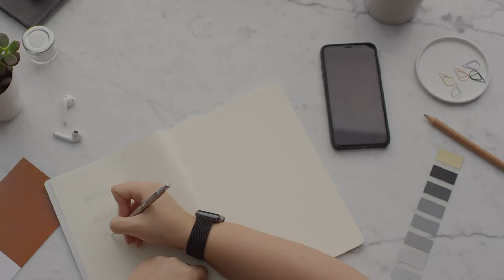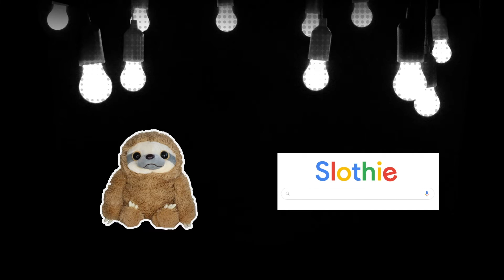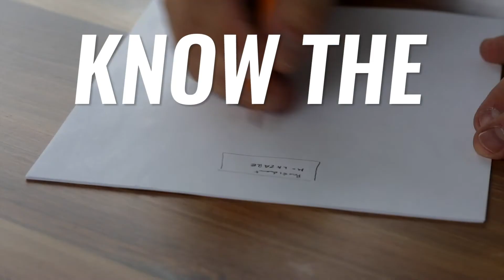Win your First 3 Clients Fast | No Social Media Required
I wanted to share an exact step by step framework for you to win your first 3 clients, fast! Actually, with the 5 tips I share, you can win a lot more than just 3 clients, but hey if you get 3 it's already a success :).

What's more, the strategies shared involve zero social media (although you social media can help) and can be implemented even if it's your first day starting a business.

If you would like to sell more successfully, then why not check out my Sales Transformation Scorecard and find out exactly where you're already strong and where you need to improve for FREE

For daily sales training hints and tips, make sure you join the newsletter